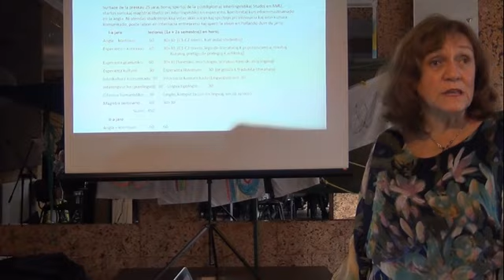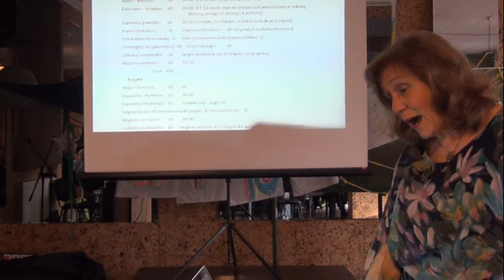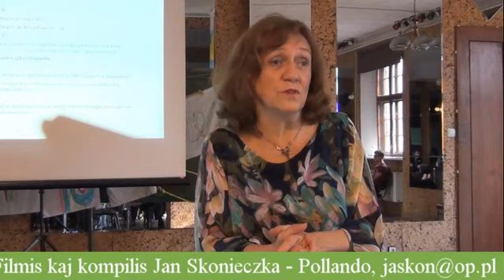Ĉu la angla aŭ Esperanto